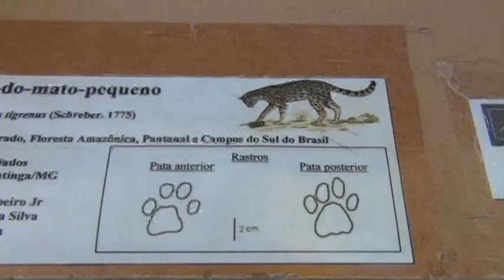Vídeo Clipe melhores momentos da 15 Caravana das águas - Pingo D'água MG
pingodaguamg 15ª Caravana das Águas - Realizado em Pingo D'água MG
  Neste sábado, 25/3, a CENIBRA, a Companhia Independente de Meio Ambiente e Trânsito da Polícia Militar (MG) e os demais integrantes da Rede Ambiental Verde Vida realizarão a 15ª Caravana das Águas. O objetivo do evento é fomentar a consciência ambiental, principalmente, em relação à necessidade do uso racional dos recursos hídricos.
A atividade acontece anualmente, sempre por ocasião do Dia Mundial da Água, celebrado em 22 de março. Os participantes se reúnem na Estação de Tratamento de Esgoto (ETE/COPASA) de Ipatinga, às 7h30, iniciam o deslocamento motorizado, pela estrada vicinal, com destino ao Centro de Eventos do município de Pingo D’Água. Neste espaço, serão desenvolvidas oficinas temáticas, estimulando o envolvimento de crianças e adolescentes, através de atitudes práticas de preservação ambiental.
“Todos os anos são desenvolvidas atividades de reflexões das ações humanas e ambientais ao Rio Doce, e para este ano estamos inserido mais dois Rios importantes de nossa região para a reflexão que são: Rio Sacramento e o Rio Beirão do Boi” afirma o Técnico de Relações Institucionais da CENIBRA, Júlio Cesar Madeira.
Simultaneamente, a CENIBRA realiza um concurso de redação nas escolas com foco em preservação dos recursos hídricos. Participam as escolas Escola Estadual Professora Dinalva Maria de Souza (Pingo D’Água); e Escola Estadual João Paulo II (Revés do Belém – Bom Jesus do Galho). Serão premiadas no dia da Caravana das Águas, as três melhores redações de cada escola.